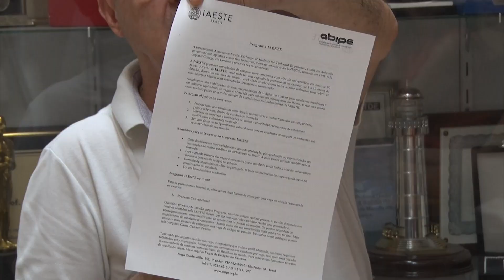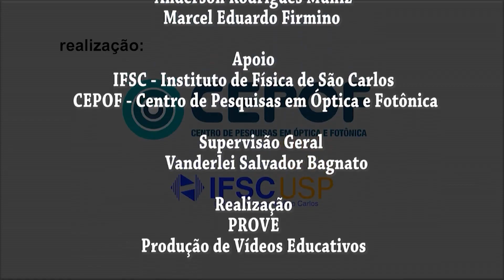Ciência e Educação: Ana Elena Botta